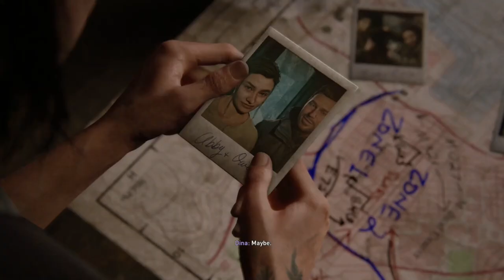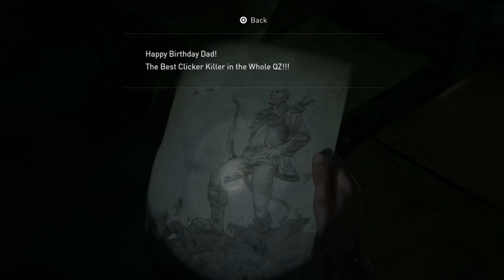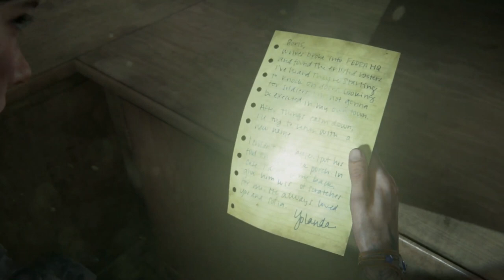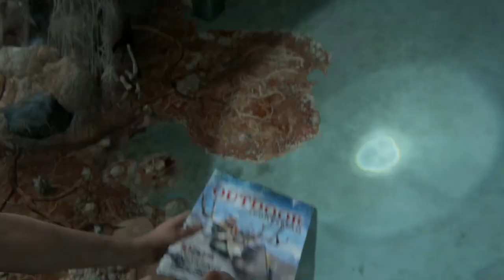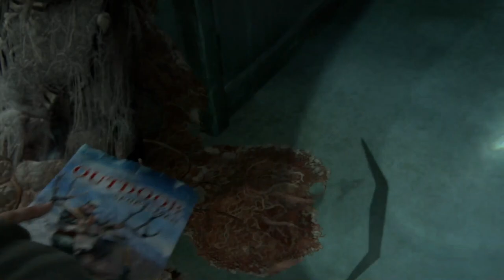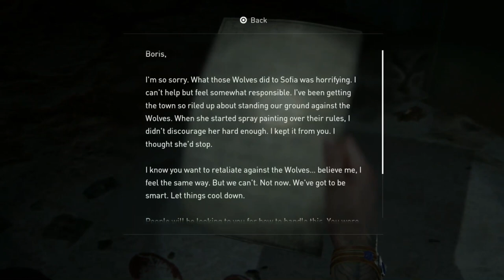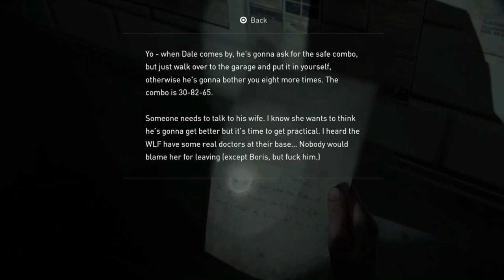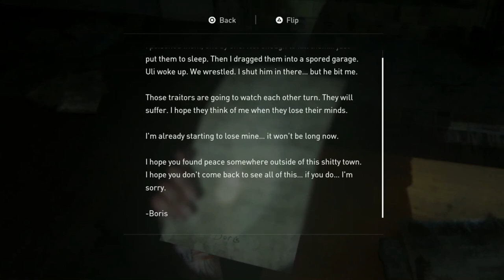RoKo Plays: The Last Of Us 2 | PART 5 | Let's Play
Support 💰

►Bitcoin Address: 3DcdRD3wtNaYgSTZ18dLQAYFRWjjC2EVMT
►ETH Address: 0x7c0B56E9b5fC692Cf5894DF5651Cb4B0b420c93f
►DOGECOIN Address: D64NoamqMWVUH2qcssCkbyTdtcCMZNHY9W
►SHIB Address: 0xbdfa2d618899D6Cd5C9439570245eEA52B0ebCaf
►LBC: bSDeqXp821uBGSzdykQuAy4CSmczD1yNMq